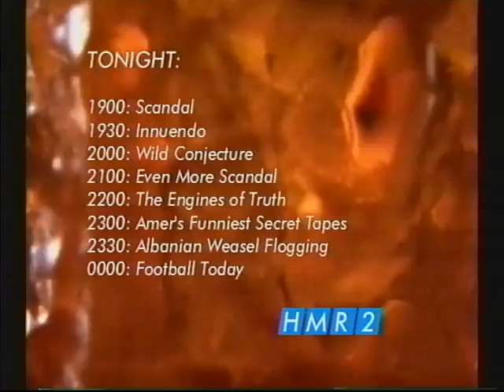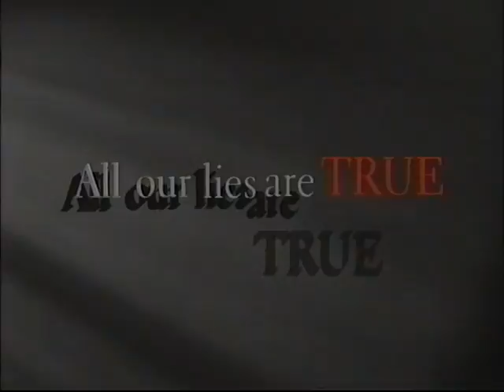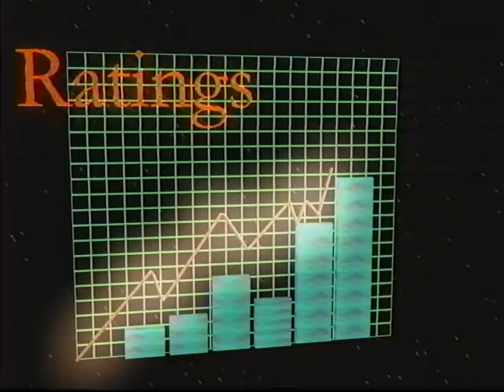Haymarket RIOT Web 2: The Engines of Truth.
Part of the Critical Theory Rock Video Series, WEB.
The Engines of Truth critically engages the televised society of spectacle by replacing Monica Lewinsky with Socks the Cat. Stars a virtual Sam R. Smith (Scholars and Rogues blog)